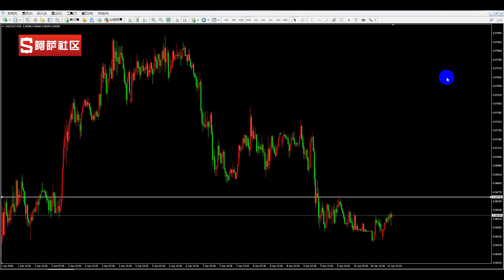【金融投资】20200413外汇交易分析